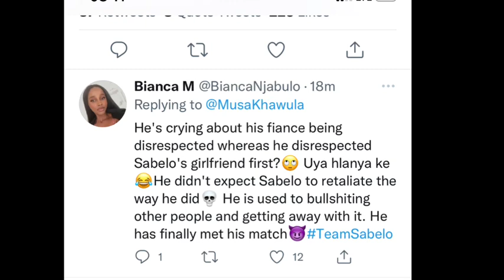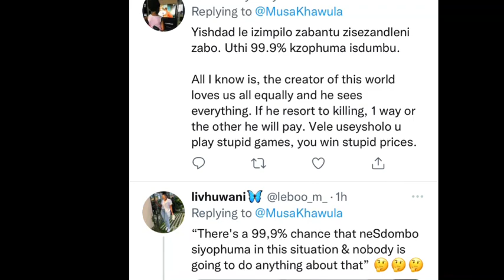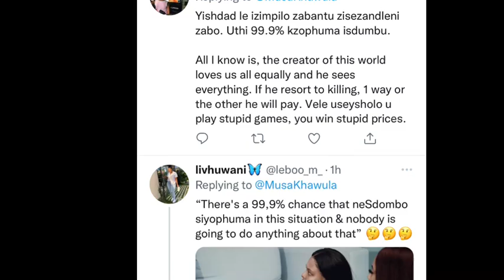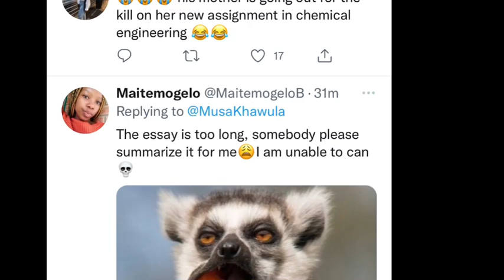Grootman promises to deal with us killically